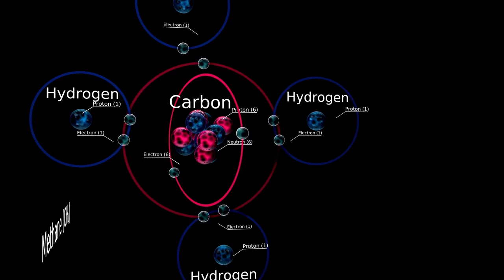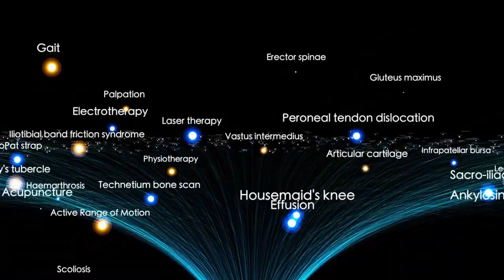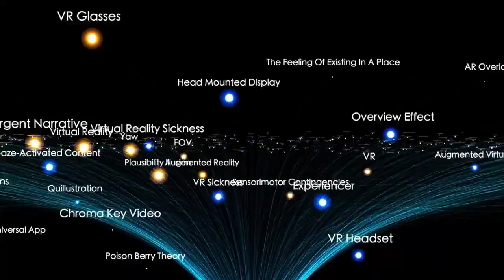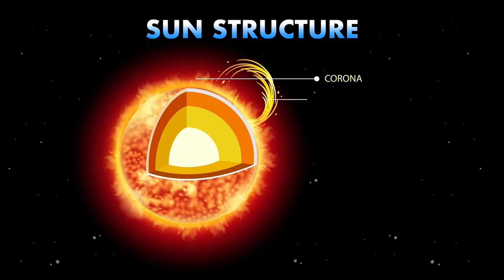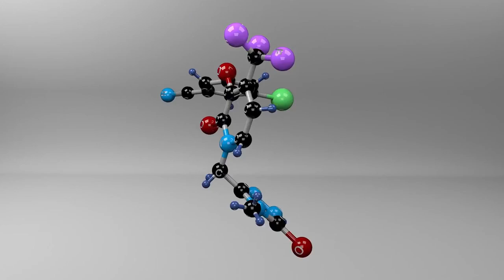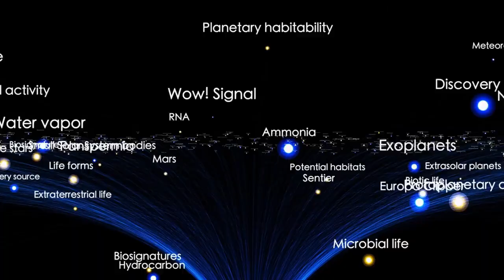James Webb Telescope Just Captured First Real Image of 3I/ATLAS